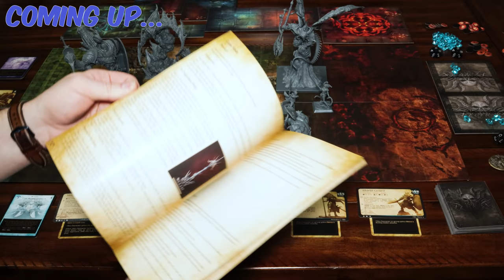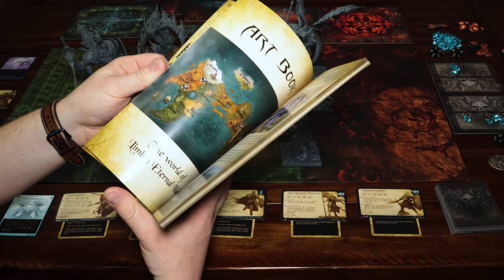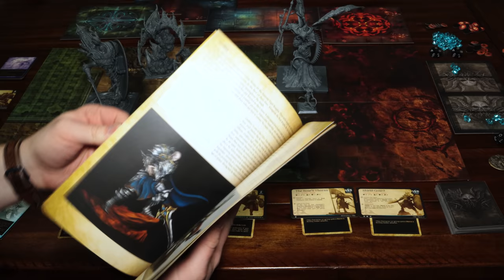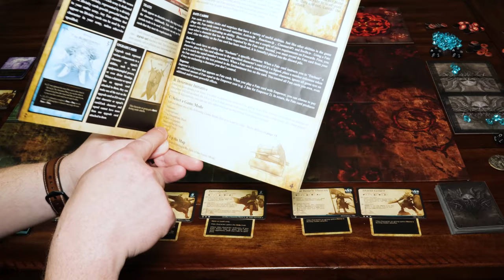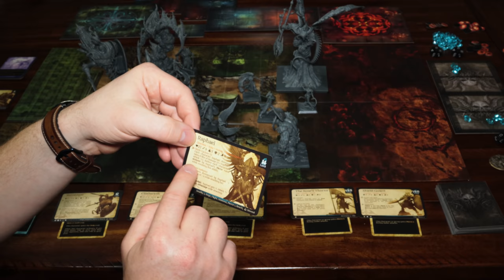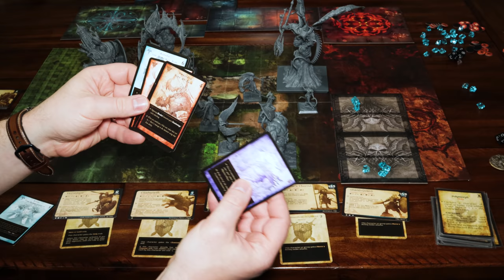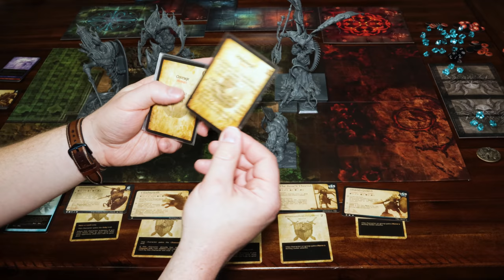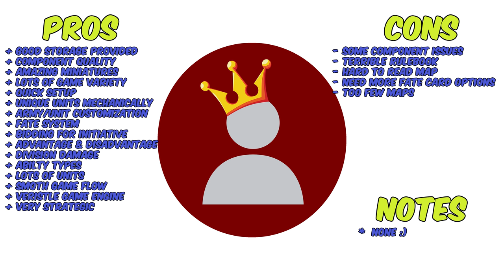Limbo: Eternal War - KOA HONEST REVIEW!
GOTY Nominee?!

Eternal War started out as a simple miniature line by Limbo Miniatures. Eventually the concept and world these miniatures inhabited grew and it was obvious they needed a board game. The world of Limbo: Eternal War has it's name say it all. Eternal War. This isn't some adventurous RPG but instead a strategic and violent skirmish game with fantastical miniatures from small to HUGE.

What could have easily been a cash in to sell more miniatures however ended up settling on a few fundamentally fun game mechanics at it's core including bidding, shared resources, deckbuilding and more.

Surprisingly, this is a really fun game, but it has some fatal flaws. Does that kill the potential? Let's discuss.

💠 Personally recommended products
💠 Okayest Painter shirt